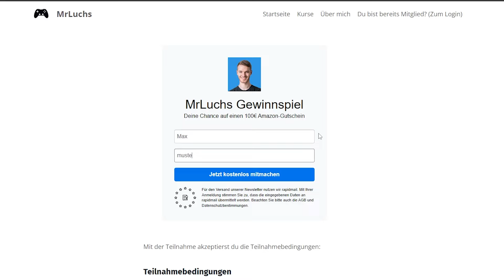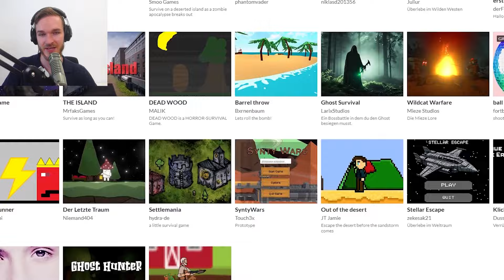Ich spiele Games von Zuschauern! 500€ Wettbewerb